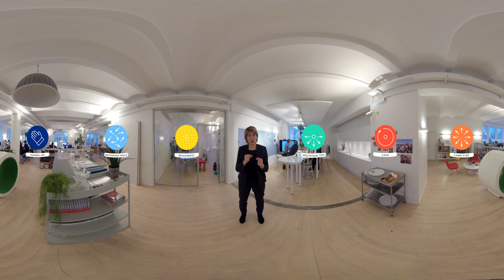Ontwerper Rosan Bosch: “Fysieke leeromgeving moet even divers zijn als leerlingen”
De fysieke ruimte om ons heen heeft een grote impact op ons welbevinden, onze productiviteit, creativiteit en communicatie. De bedrijfswereld heeft dat al lang door en richt kantoren daarop in. “Maar scholen hinken achterop”, zegt ontwerper Rosan Bosch.

“Er gaan enorme investeringen naar nieuwe schoolgebouwen, maar het design ervan is bijna altijd hetzelfde: lange, beige gangen en identieke klaslokalen. Scholen veranderen wel hun lespraktijk, maar de gebouwen waarin we die toepassen zijn al sinds de middeleeuwen niet meer aangepast. 30 kinderen samen op dezelfde manier doen leren in een ‘klassiek’ klaslokaal werkt niet. En met een likje verf of een designerstoel kom je er ook niet.”

In deze 360°-video legt Bosch uit wat 6 essentiële leeromgevingen op een school zijn.